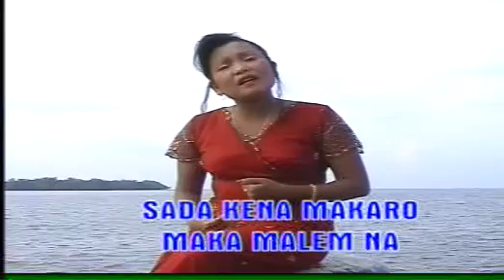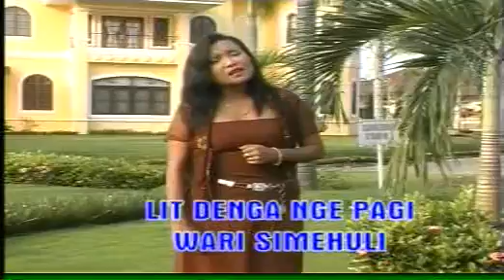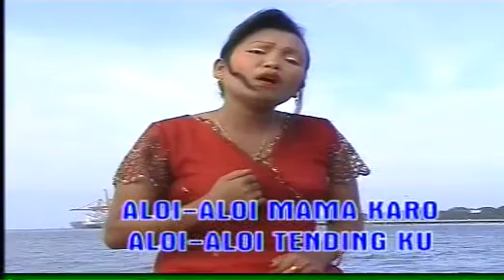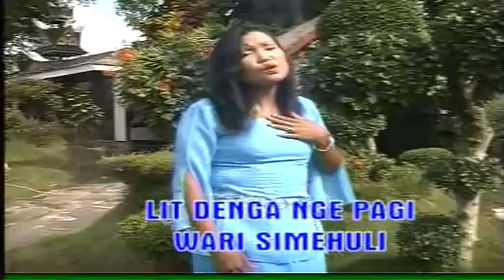SRI MALEM Br BANGUN - MURO RISONA ~ Tembang Lawas Pop Karo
* BUTET dibawakan oleh Romyana Sihotang

 Aktivkan nada sambung pribadi anda :
 1. Anak Medan ketik HRSAK kirim ke 1212 (Telkomsel)
 2. BUTET ketik BABYK kirim ke 1212 (Telkomsel)